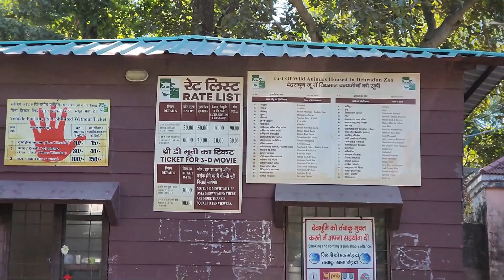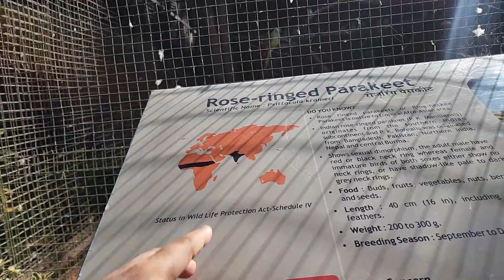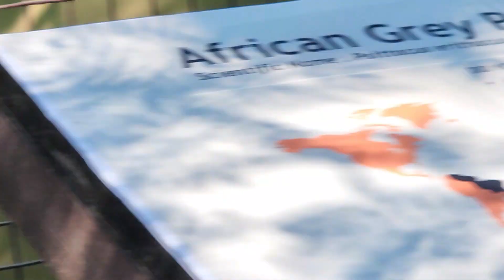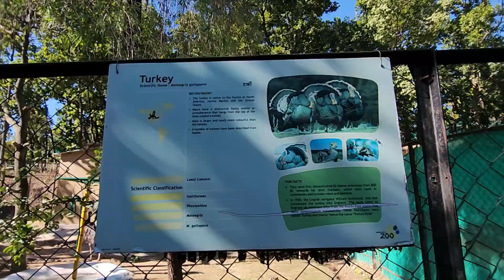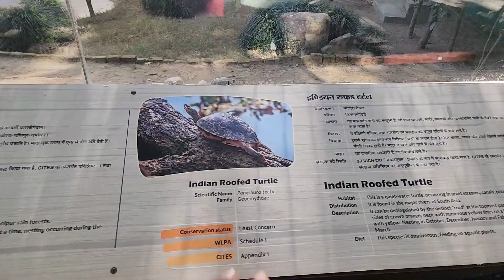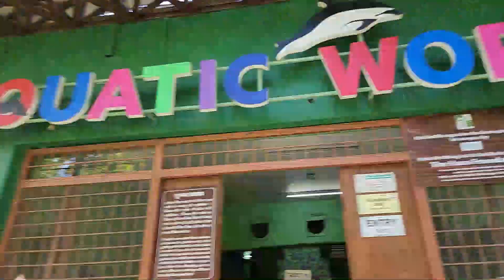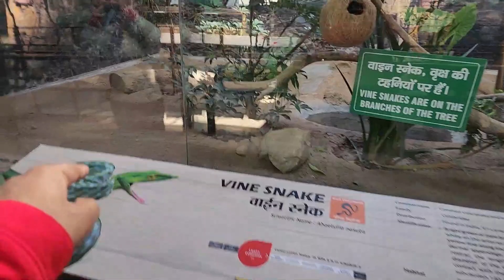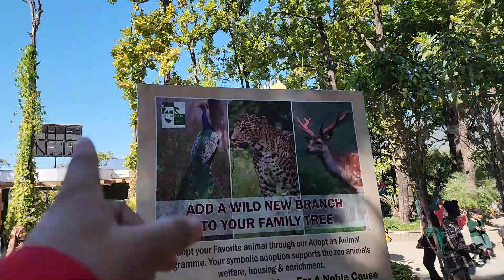Dehradun Zoo Part 8 | Best Place in Dehradun | Malsi Deer Park | Snake House| Dehradun Tourist Place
Your Quaries :-
1. Dehradun Trip
2. Mussooie Trip
3. Water Fall
4. Adventure Places
5. Tourist Places
6. Best Places in Dehradun
7. Best Places in Mussooie
8. Malsi Deer Park
9. Bhatta Fall
10. Mussooie Lake
11. Khalanga War Memorial
12. FRI Shooting Place
13. Guchhu Pani
14. Robber's Cave